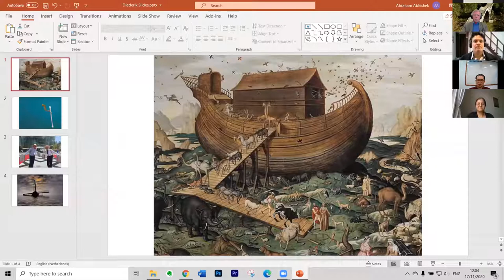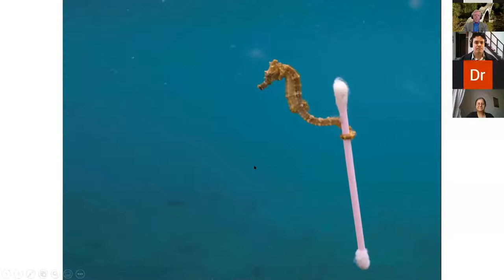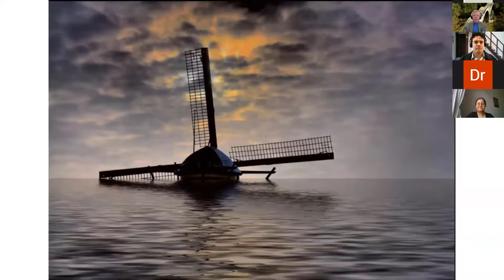Water & Heritage:Telling Examples and Assessment Methodologies (Intro and Welcome Sir Diederik Six)